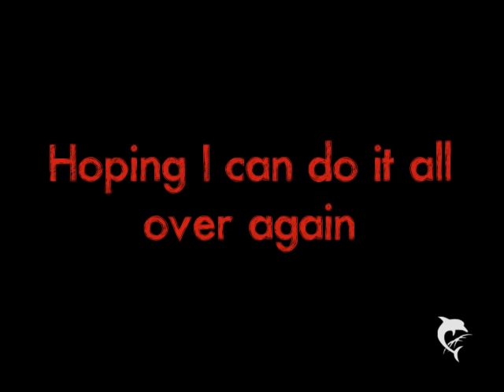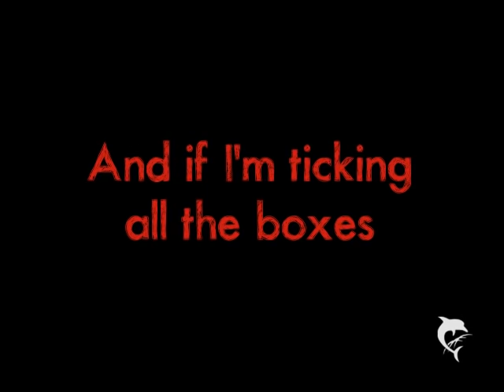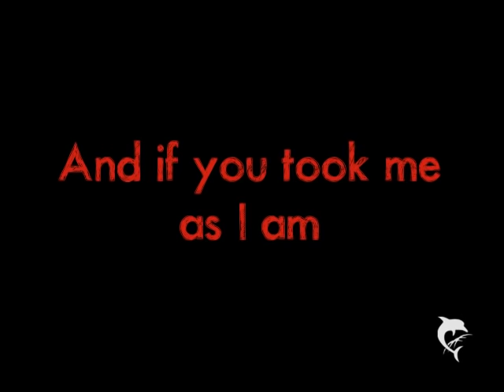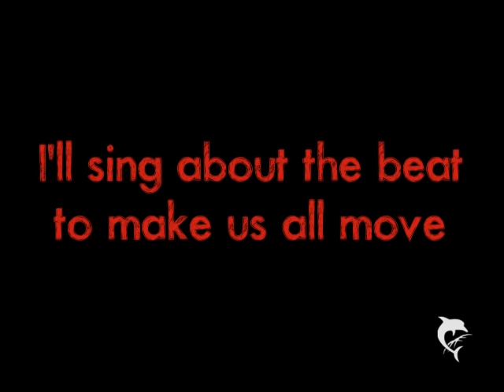Sofi de la Torre - Faster (Lyrics) (Soundtrack Rubinrot)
hey guys :) xoxo ♥

wenn ihr irgendwelche "LyricsWünsche" habt, sagt bescheid! :)